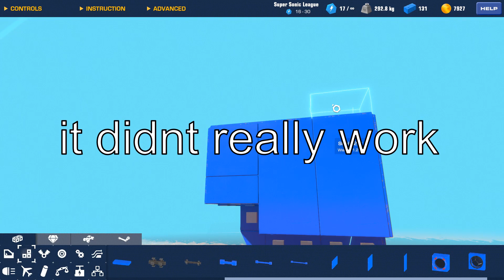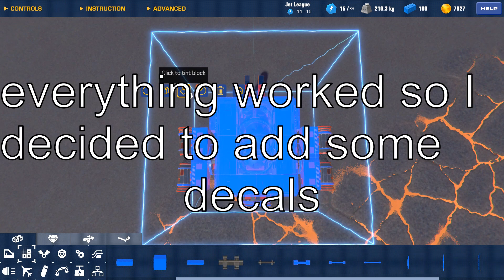Making a fighter drone in Trailmakers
I made a fighter drone